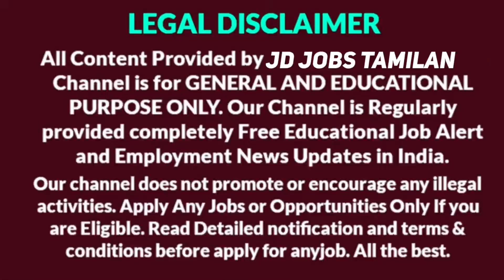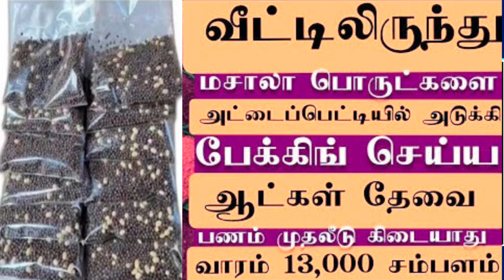கடுகு பேக்கிங் செய்ய தமிழ்நாடு முழுவதும் உடனே ஆட்கள் தேவை / மாதம் ₹40,000 வருமானம் பெறலாம் / 2024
கடுகு பேக்கிங் செய்ய தமிழ்நாடு முழுவதும் உடனே ஆட்கள் தேவை / மாதம் ₹40,000 வருமானம் பெறலாம் / 2024கடுகு பேக்கிங் செய்ய தமிழ்நாடு முழுவதும் உடனே ஆட்கள் தேவை / மாதம் ₹40,000 வருமானம் பெறலாம் / 2024கடுகு பேக்கிங் செய்ய தமிழ்நாடு முழுவதும் உடனே ஆட்கள் தேவை / மாதம் ₹40,000 வருமானம் பெறலாம் / 2024கடுகு பேக்கிங் செய்ய தமிழ்நாடு முழுவதும் உடனே ஆட்கள் தேவை / மாதம் ₹40,000 வருமானம் பெறலாம் / 2024கடுகு பேக்கிங் செய்ய தமிழ்நாடு முழுவதும் உடனே ஆட்கள் தேவை / மாதம் ₹40,000 வருமானம் பெறலாம் / 2024கடுகு பேக்கிங் செய்ய தமிழ்நாடு முழுவதும் உடனே ஆட்கள் தேவை / மாதம் ₹40,000 வருமானம் பெறலாம் / 2024கடுகு பேக்கிங் செய்ய தமிழ்நாடு முழுவதும் உடனே ஆட்கள் தேவை / மாதம் ₹40,000 வருமானம் பெறலாம் / 2024கடுகு பேக்கிங் செய்ய தமிழ்நாடு முழுவதும் உடனே ஆட்கள் தேவை / மாதம் ₹40,000 வருமானம் பெறலாம் / 2024

மேலும் இது போன்ற பல வேலைவாய்ப்பு செய்திகளை அறிய நமது JD JOBS TAMILAN சேனல் - ஐ Follow பண்ணுங்க.

நமது சேனல் -இல் போடப்படும் வேலைவாய்ப்பு செய்திகள் கீழ் குறிப்பிடப்பட்டுள்ளன 👇👇👇👇

📣Women Jobs
📣Mobile Jobs
📣Online Jobs